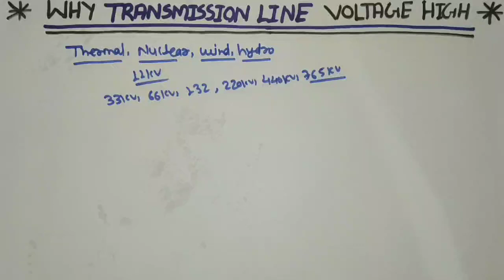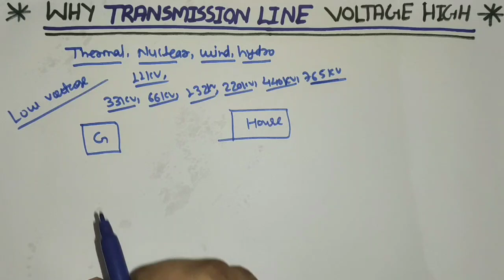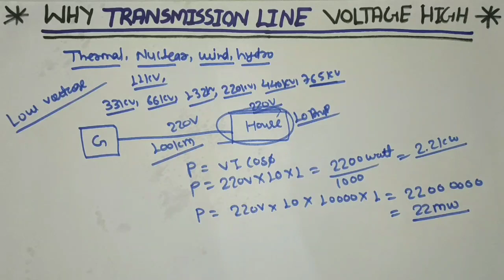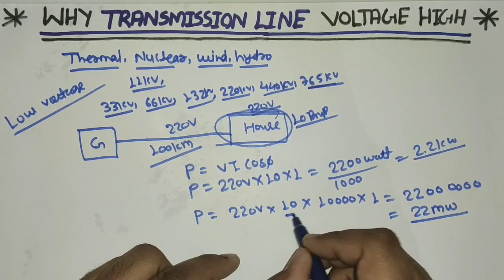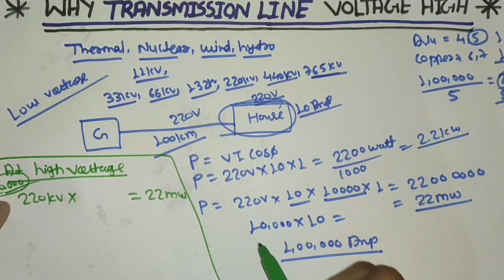WHY TRANSMISSION LINE VOLTAGE IS VERY HIGH! POWER TRANSMITTED AT HIGH VOLTAGE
Why power transmitted at high Voltage

In this video we explain why power transmitted at high Voltage what is reason behind it
Advantage & disadvantages of power transmitted at high Voltage

Basically main reason is for high Voltage transmitted is cable conductor size reduce

2) voltage drop reduce
3)increase transmission capacity
4)increase efficiency
5)reduce tower height & quantity
6) reduce sag in transmission line

Disadvantages also
1) increase insulator in transmission line
2)increase corona loss

We explain all concept easily for more information learning about this topic just watch and learn